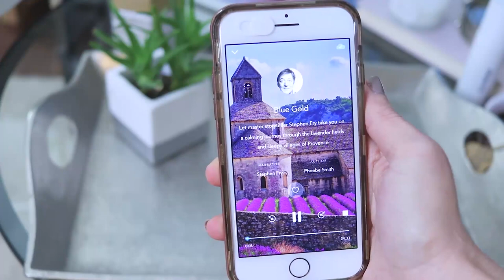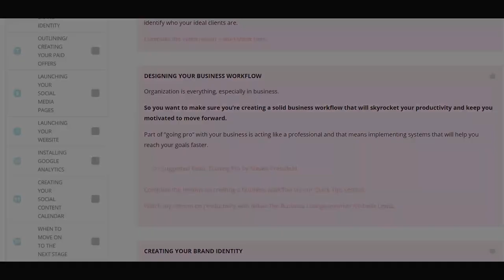My Favorite Business & Life Products (Recently) w/ Kimberly Ann Jimenez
Happy Thanksgiving, fam!

xoxo

Full focus Planner
Spectre 360 Laptop
Beats Solo Headphones

For Life...

Sign up for Chris' Early Bird List and get extra bonuses (from my company) + a crazy price discount when he launches The VIP Room

Learn How To Sell More On Your Blog Via My Brand New, Free Masterclass

The Online Success Path, a step-by-step guide to launching, growing and scaling the profitable online business you’ve always dreamed about

▼ MORE RESOURCES

Come on over and join The Business Lounge's FREE Mastermind Group

Are you a blogger, e-commerce store or an expert doing business online? Get access to a library of business-building training + work directly with me to take your online business to the next level.

▼GEAR I USE:

My Favorite Studio/Portrait Lens Ever